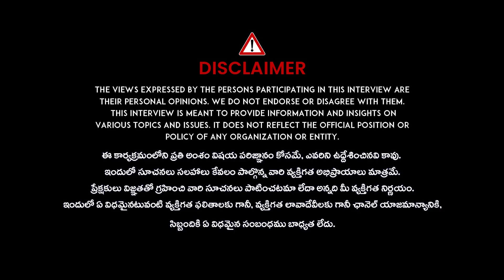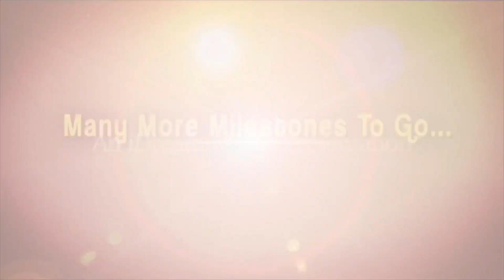థైరాయిడ్ టాబ్లెట్స్ కి బదులుగా ఈ పొడి ,లైఫ్ లో మళ్ళి రాదు | Cures Thyroid | Dr. Madhusudhana Sharma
థైరాయిడ్ టాబ్లెట్స్ కి బదులుగా ఈ పొడి ,లైఫ్ లో మళ్ళి రాదు | Cures Thyroid | Dr. Madhusudhana Sharma @iDreamDoctor